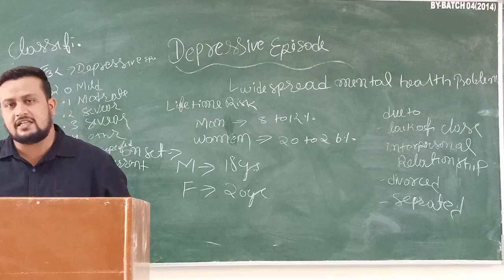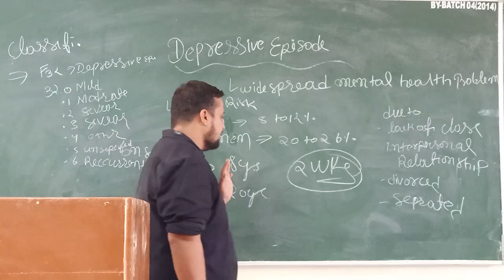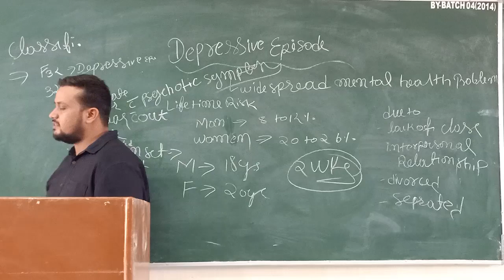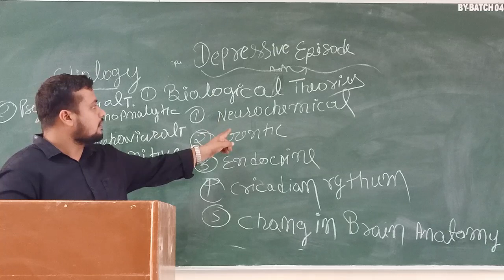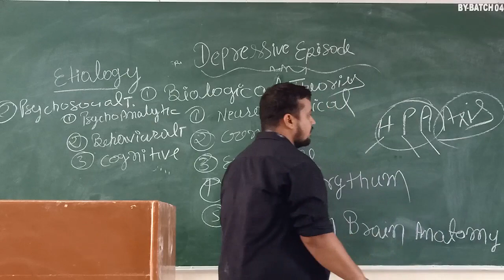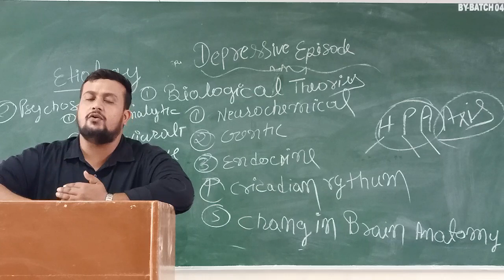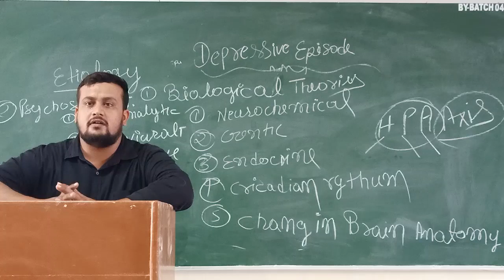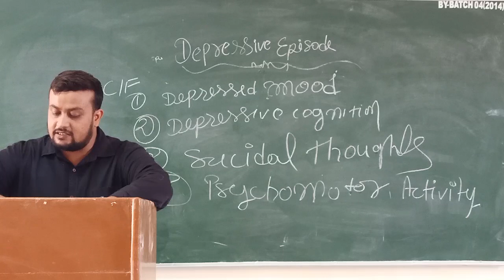Faculty:- Pankaj Sir Topic:- Depressive Episode Dated:- 09/07/20